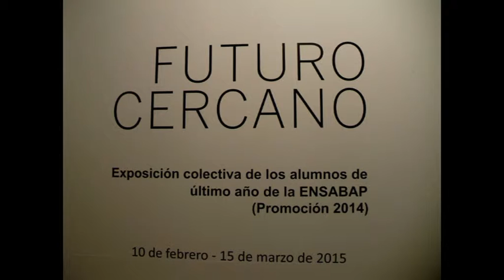Emilio Longhi Cáceres PARTICIPA EN LA MUESTRA FUTURO CERCANO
Colectiva que reúne trabajos destacados de alumnos de último año de la Escuela Nacional Superior Autónoma de Bellas Artes del Perú. Este conjunto es el reflejo de una mirada fresca sobre el mundo del arte a través de propuestas exentas de ideas preconcebidas sobre el circuito artístico en el país.

Galería ICPNA San Miguel

Hasta el 15 de marzo

Ingreso libre